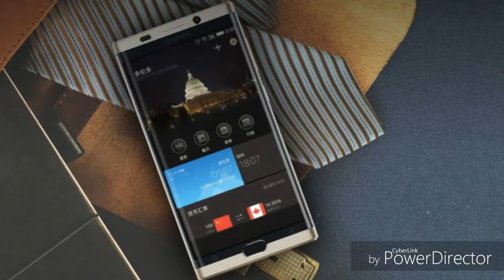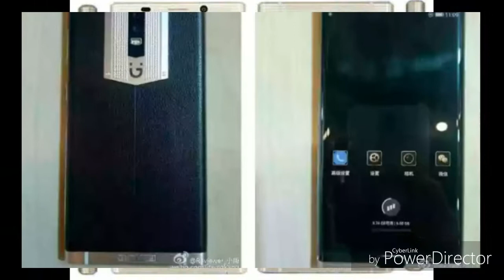Gionee M2017 Preview and Spesification Feature Indonesia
Happy watching
Please like or comment